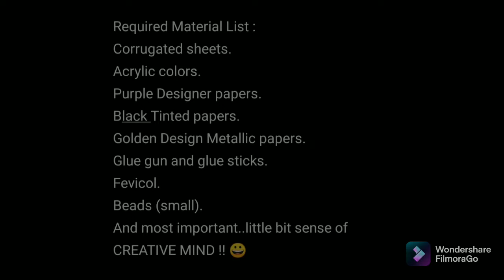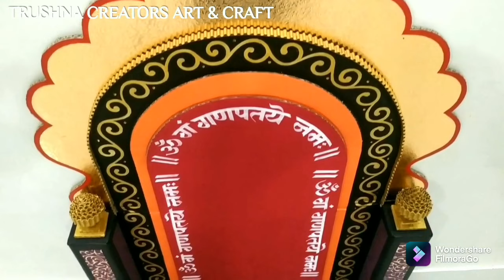GANPATI DECORATION'2021 | HOW TO MAKE GANPATI DECORATION AT HOME | ECO-FRIENDLY GANPATI DECORATION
Welcome back to TRUSHNA CREATORS Art & Craft :)
THANKS A LOT for your huge and ultimate response on our last year Ganpati Decoration video which was based on Rajasthani Architecture :)
Now we are very happy to share our new 'Eco-Friendly Ganpati Decoration'2021 with making video.
You can simply make this decoration at your home within just '2' days !!!
We have made this decoration from 'Corrugated sheets' and 'Papers'.
also give your valuable feedback in comment-box to enhance our work :)

'TRUSHNA CREATORS Art and Craft'
(Chetan Vange and Kadambari Vange)